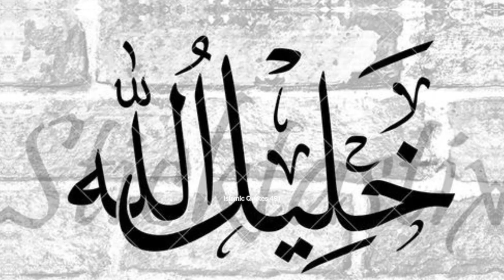Hazrat Ibrahim ki Paidaish ka Qissa | Islamic Stories | Seerat e Ibrahim A.S | Part 1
Hazrat Ibrahim ki Paidaish ka Qissa | Islamic Stories | Seerat-e-Ibrahim A.S Part 1 | Islamic Quotes 491

Title: Hazrat Ibrahim Ki Paidais ka Qissa

Welcome to Iislamic quotes 491! In today's captivating video, we begin our series on the life of Hazrat Ibrahim (A.S) with the story of his miraculous birth. Join us as we explore the early years of one of the greatest prophets in Islamic history.

Join us on Islamic quotes 491 as we begin our journey through the life of Hazrat Ibrahim (A.S), starting with his miraculous birth and early years.